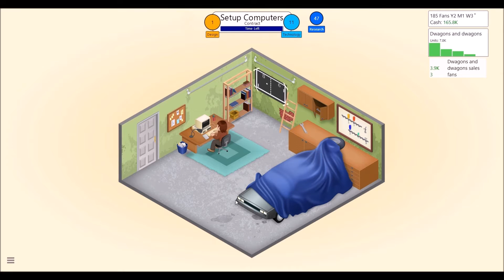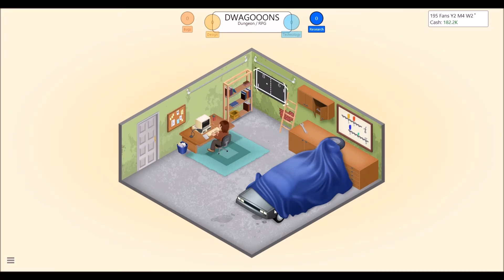Game Dev TYcoon ep1-Devill be watching